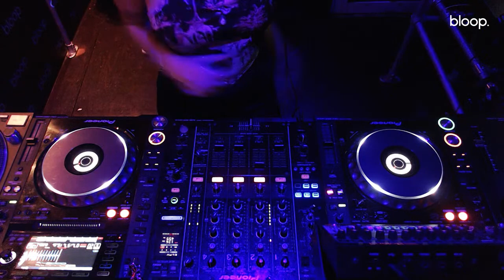Calidad w/ Karen Lopez & Kolk - 25.06.21